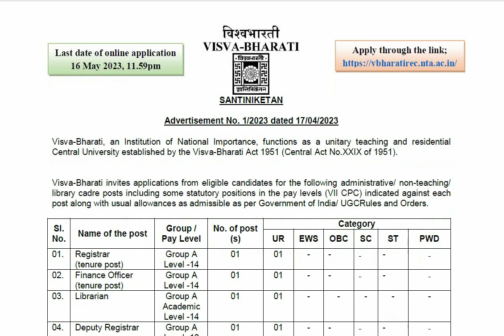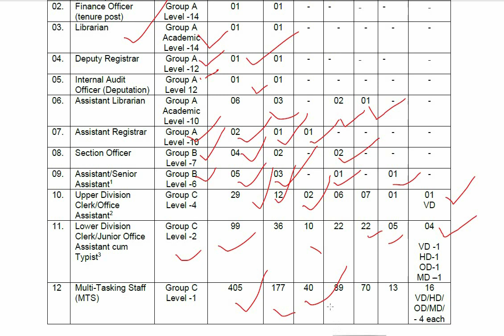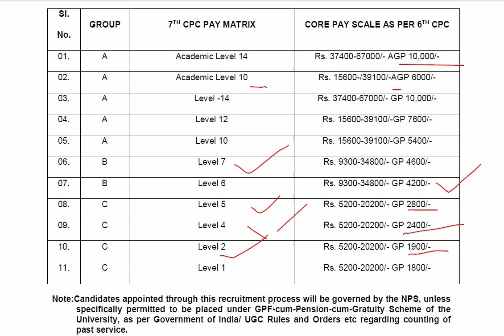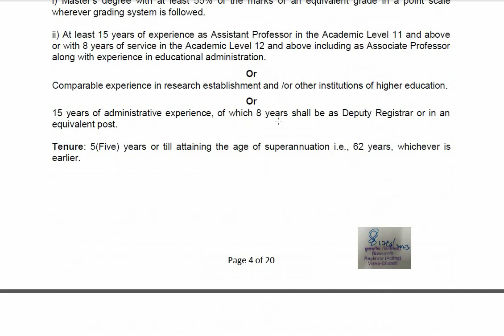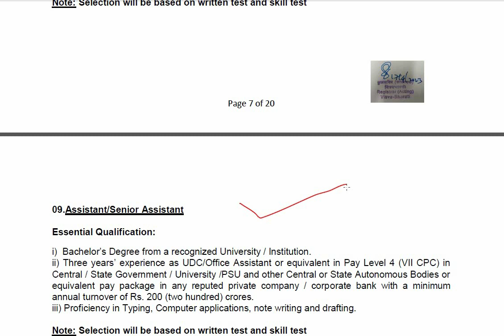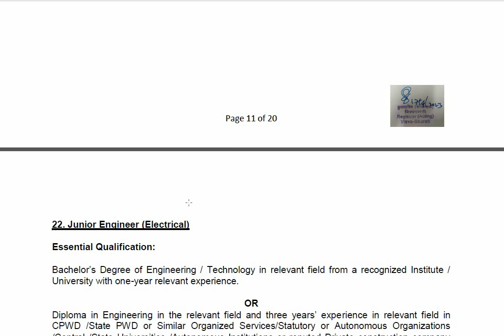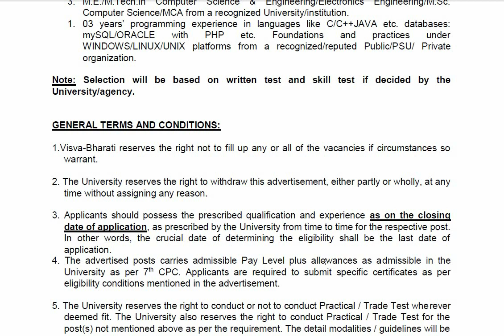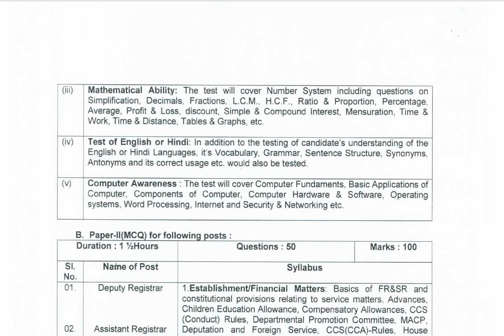বিশ্বভারতীতে নিয়োগ || শূন্যপদ 709 || Visva Bharati Non Teaching Staff Recruitment 2023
This video is about recruitment of Non-Teaching Staff in Vishabharati.

Vacancy – 709

Category – A, B, C, D post

Salary – Level 1 – Level -14

N.B.- This video use only for education and information purpose and information.

THANKS
DEBABRATA

বিশ্বভারতীতে শিক্ষক নিয়োগ
,বিশ্বভারতী বিশ্ববিদ্যালয়
বিশ্বভারতী বিশ্ববিদ্যালয় নিয়োগ 2023
বিশ্বভারতীতে শিক্ষক নিয়োগের বিজ্ঞপ্তি
বিশ্বভারতী বিশ্ববিদ্যালয়ে চাকরির বিজ্ঞপ্তি
new job
new jobs
new vacancy